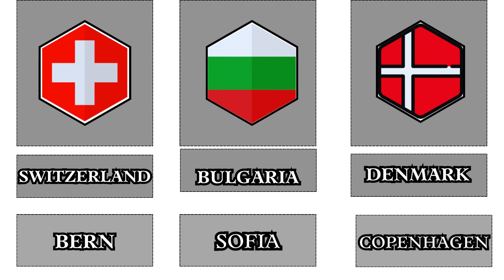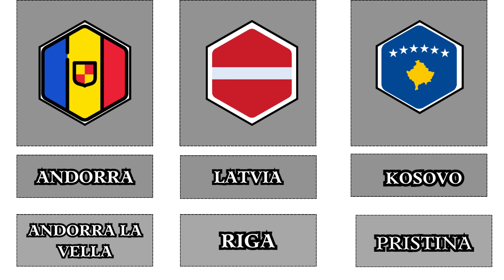European Nations & States By Capital | Countries And Their Capital City | Agha's Fact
Countries and States in Europe continent.
All big and small countries as well as states in Europe and their capital cities are mentioned in this video.

nations in the world
states by capital

• All Rights of Nauhas, artwork, logo, audio & video are reserved by Agha's Fact.
• Rights for Worldwide and Online distribution are reserved by Agha's Fact.

Belgium
Bulgaria
Croatia
Cyprus
Czechia
Denmark